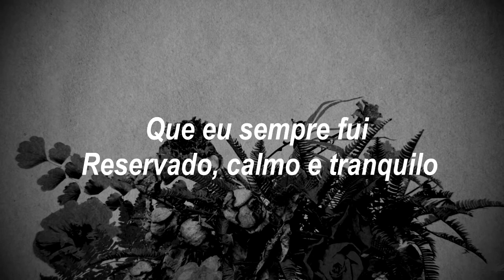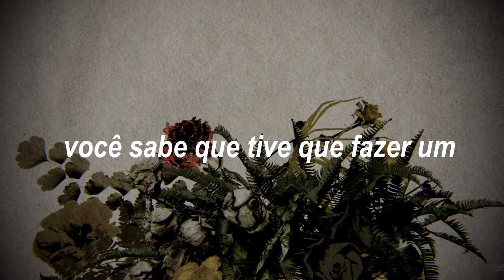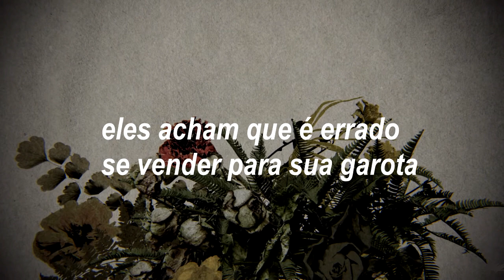Twenty One Pilots - Smithereens (Legendado/Tradução)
Mais um pedido realizado, deixe o seu ^.^

Deixe sugestões de música, vou aos poucos realizando todos os pedidos! ♥

This video is purely fan made, and I am not making any profit.

Twenty One Pilots - Smithereens